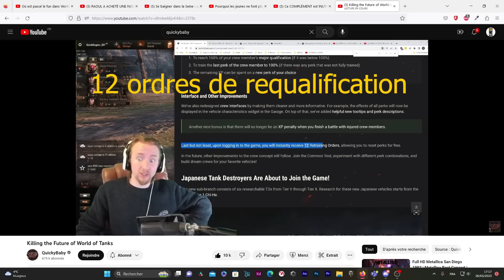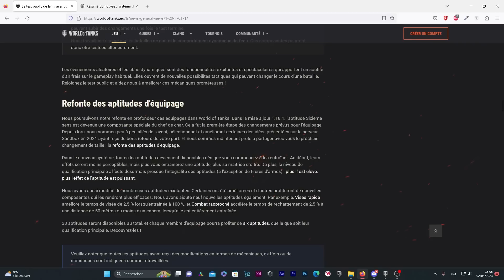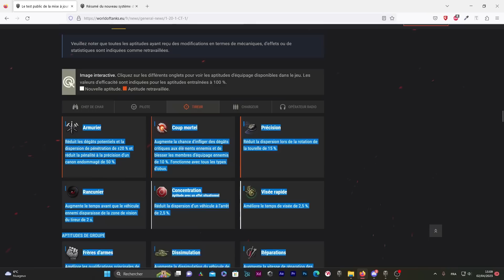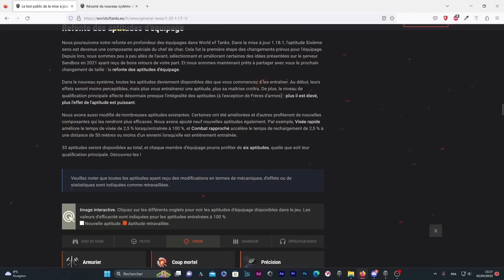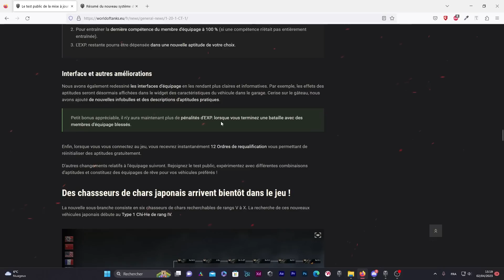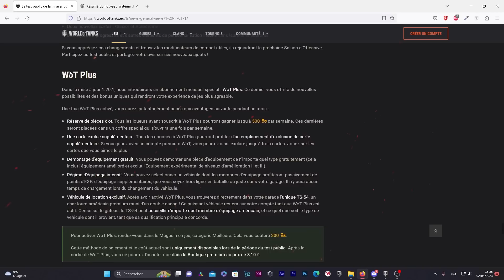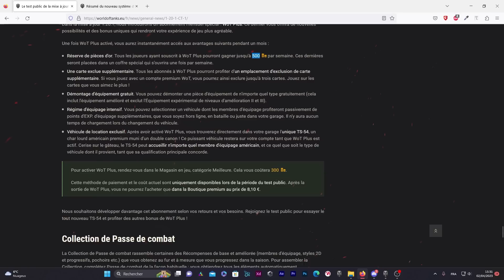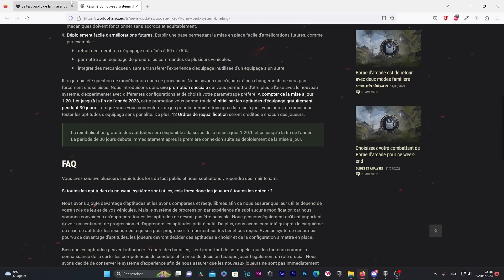En route vers le néant... (Revue MAJ 1.20.1 WOT FR)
Présentation de la mise à jour 1.20.1 sur world of tanks.

Sommaire:
00:00 Intro fun
00:27 Vraie intro
01:25 Événements aléatoires et abris dynamiques
04:09 Rework des équipages
20:08 Les TD japonais
23:12 Retour du mode Offensive
23:47 Wot Plus
33:00 Places de garage en crédits
33:52 La réponse de WG
36:04: Conclusion